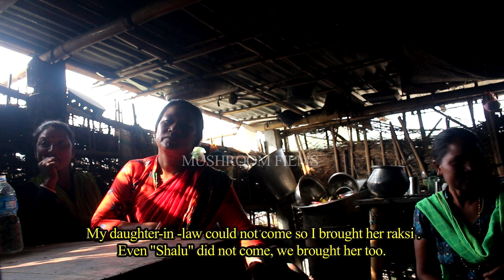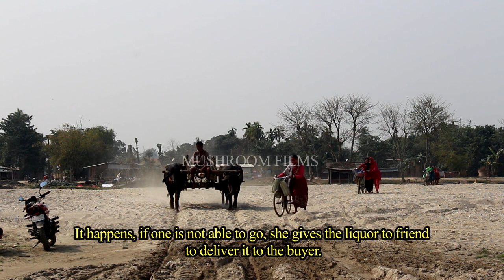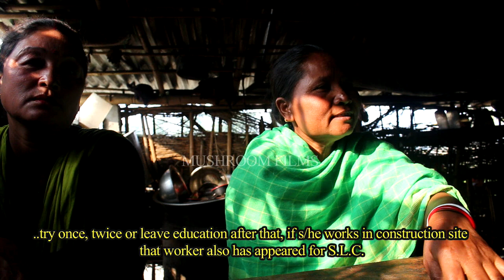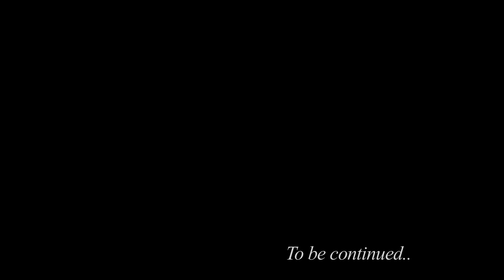DUSHGAJA 10 Mechi River and Meche Tribe Part_7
Eastern corner of Nepal is full of diversities. Different people belonging to different communities live here peacefully. It is quite hard to tell exact date of Bodo's arrival in Nepali territory but it is clear they have been living here since ages. They are very small in population and have kept themselves far from modernity. Peace loving, shy, courageous, hardworking, nature-lovers are some words that can describe Meches in Jhapa, Nepal.
During King's reign, crossing the border was quite tough. Nepal army used to watch this side and other part was guarded by Indian security force. Divided by the border but people residing near the bordering area, are related with cultural similarities. This similarity has given birth to so many ways of livelihood for people of both side.
It is said that, once when it became so hard for Meches to sell their liquor, some courageous leaders of society got the idea to present a pot of liquor to King Birendra, when he had arrived to Chadragadhi Rangashala. When mild- hearted King Birendra got to know about their business and culture, he ordered, " Let them live, don't disturb them" . Since then, Meche community has got some emotional support from  general people too. It is another aspect that home made liquor ( Raksi ) is an integral part of their society.
We have tried to show Meche women's courage, and their importance in their society. A community which knows how to respect it's female. The documentary is revealing an interesting relationship between Mechi River and Meche Tribe.

Direction, Research, Film Editing- Neetu Singh
Cinematography- Durgesh Katkar.
Assistants- Bikash Rajbanshi, Nitesh Choudhary.